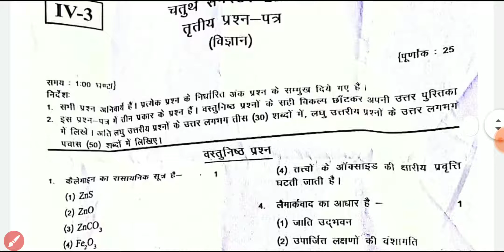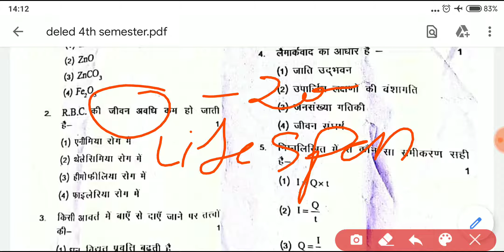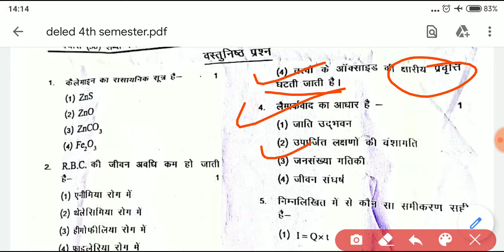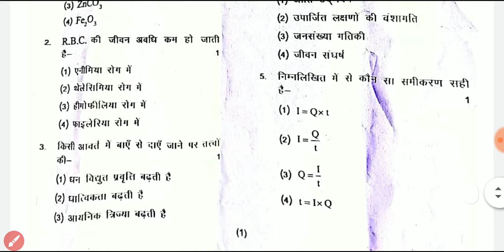Deled 4th Semester Science Solution 2021 | deled 4th semester science answer key 2021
Deled 4th Semester Science Solution 2021
deled,btc,deled 4th semester science
deled 4th semester science answer key 2021
deled 4th semester answer 2021 science
science answer key deled 2021
deled 4th semester science 2021
deled fourth semester science 2021
deled 4 sem 2021 answer key
science answer key 2021 deled
deled science answer key
4th semester science solution 2021
deled science 2021 deled science
deled 4th semester answer key science 2021